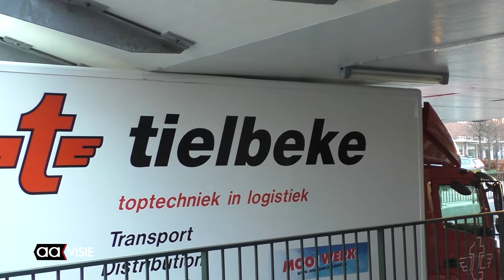Vrachtwagen klem onder viaduct Ootmarsumsestraat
Onder het pas gerenoveerde viaduct aan de Ootmarsumsestraat heeft een vrachtwagen zich maandagmiddag volledig klem gereden.

Ruim drie uur later kon de vrachtwagen door een speciaal bergingsbedrijf weer worden losgetrokken. Ook die vrachtwagen was te hoog voor de hoogteborden en er moest een lange kabel aan te pas komen om de klemzittende vrachtwagen te bergen.
Tegen de avond werd de vrachtwagen losgetrokken en kon de Ootmarsumsestraat weer open voor verkeer.